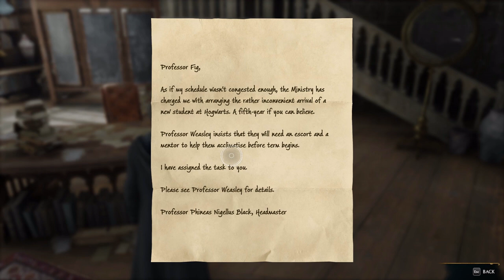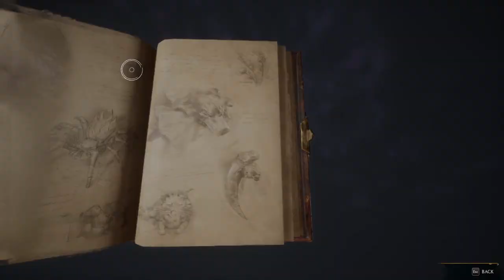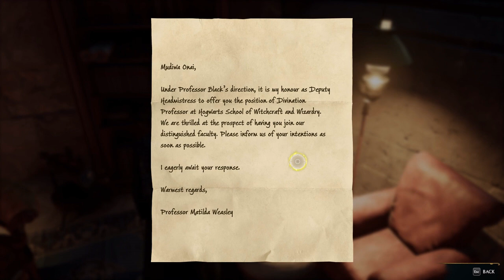Hogwarts Legacy S01E04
New Series!  Let's Play Hogwarts Legacy!